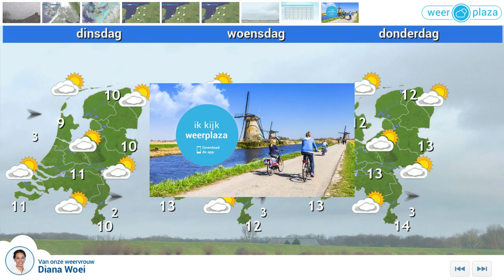Weerbericht voor zondag: Het wordt beter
Zowel vandaag als morgen is het nogal veranderlijk met een mix van zon, wolken en een aantal buien. Later op de maandag wordt de invloed van een hogedrukgebied merkbaar. De buien lossen op en vanaf dinsdag volgen een paar droge dagen.